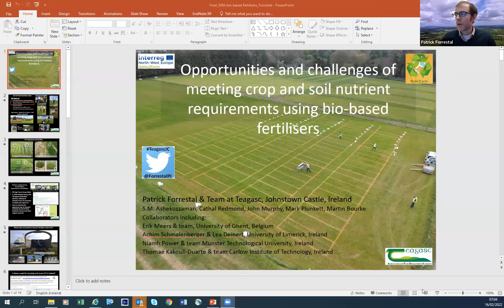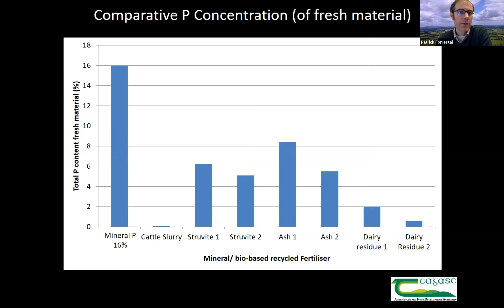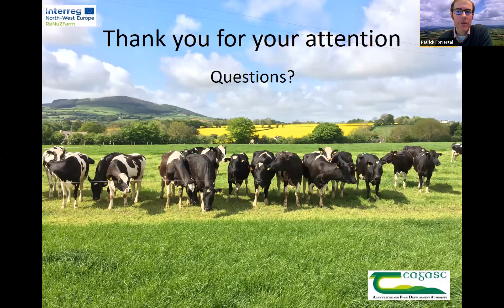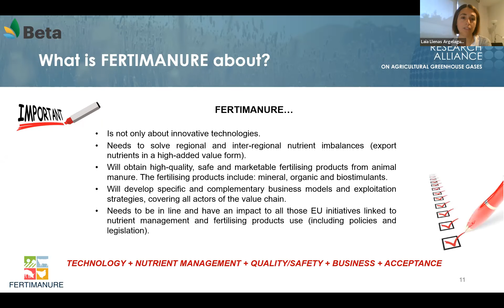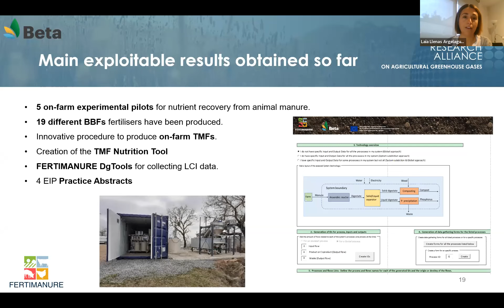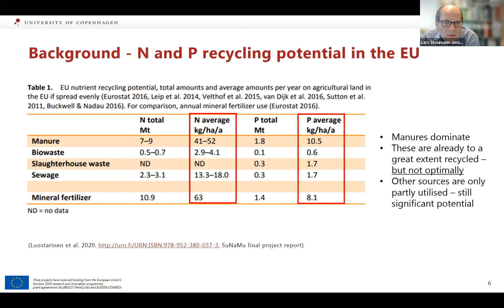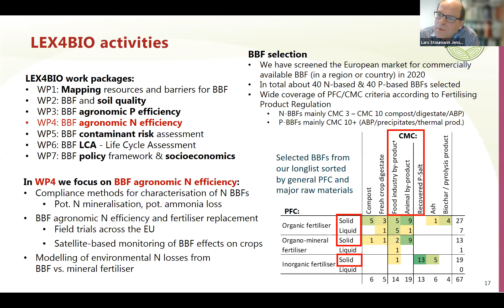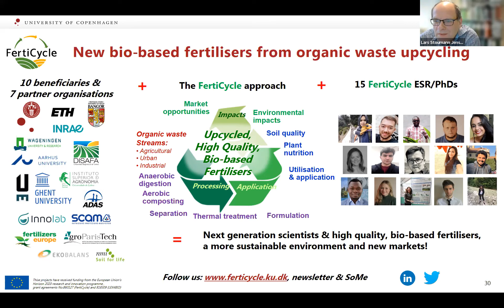GRA Manure Management Network Webinar, 16 February 2022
Manure Management Network Webinar titled "Development of bio-based fertilisers for a circular bioeconomy" held on 16 February 2022.

Chair:
- Sinead Waters, Teagasc, Ireland

Speakers:
- Patrick Forrestal, Teagasc, Ireland
“Opportunities and challenges of meeting crop and soil nutrient requirements using bio-based fertilisers”

- Laia Llenas Argelaguet, UVIC-UCC, Spain
“From farm to market: Upcycling manure to improved fertilising products”

- Lars Stoumann Jensen, University of Copenhagen, Denmark
Followed by a group Q&A session.
“Developing new bio‐based fertilisers from organic waste upcycling for optimal use in agriculture - and training a new generation of scientists for the challenge! Insights from the LEX4BIO and FertiCycle EU projects.”

The Manure Management Network is part of the Livestock Research Group of the Global Research Alliance on Agricultural Greenhouse Gases.

0:00 Welcome
2:42 Speaker 1 - Patrick Forrestal
24:34 Speaker 2 - Laia Llenas Argelaguet
50:13 Speaker 3 - Lars Stoumann Jensen
1:27:36 Group Q&A Session